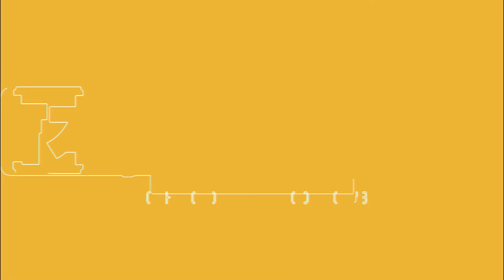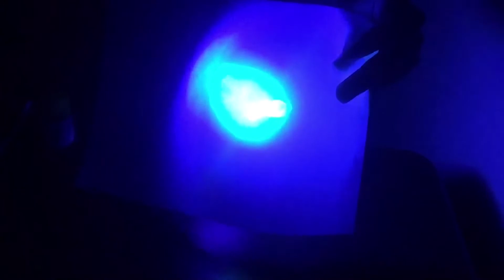【超絶発光!!】蛍光塗料を使ってみた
今回はチャーリーことクロガネ板垣が、ガイアノーツさんの蛍光塗料を紹介します！
まだ使ったことない人にはオススメの動画です！

吉本プラモデル部ライブ ver.∞～
いや、そういうのじゃなくて
黄色い無地のマスキングテープください編～
19:15開場　19:30開演
会場： ヨシモト∞ホール(東京都)
全席自由
前売1800円
当日2000円
チケットよしもと：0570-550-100
（Yコード：999060）
出演/
パンクブーブー 佐藤哲夫/ハイキングウォーキング 鈴木Q太郎/2丁拳銃 修士/若井おさむ/ものいい横山/ゆったり感 中村/ラフコン 森木/御茶ﾉ水男子 おもしろ佐藤/とべま～し/なおよし 片倉ブリザード/ポーク鈴木/男性ブランコ  浦井/クロガネ 板垣/水玉れっぷう隊 ケン（敬称略）